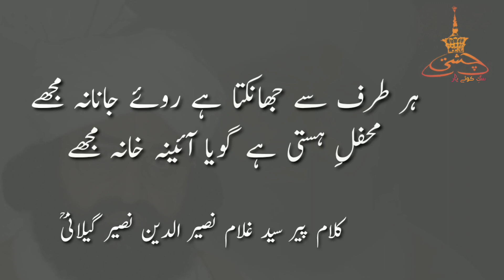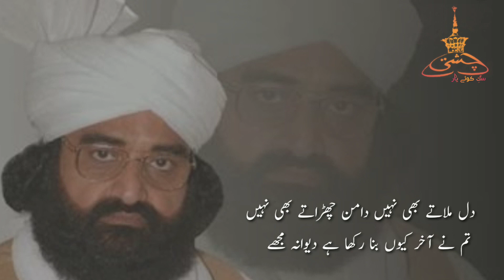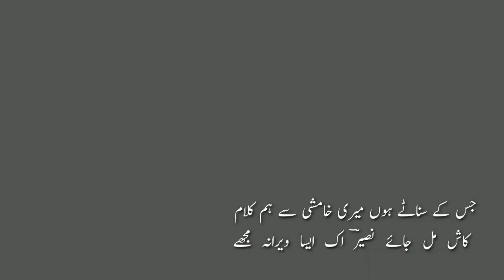Har Taraf Sy Jhankta Hai Rooye Janana Mujhy | Pir Syed Ghulam Naseer Uddin Naseer Gillani